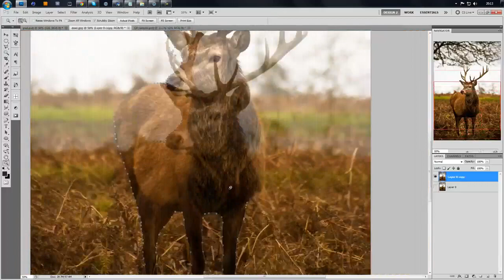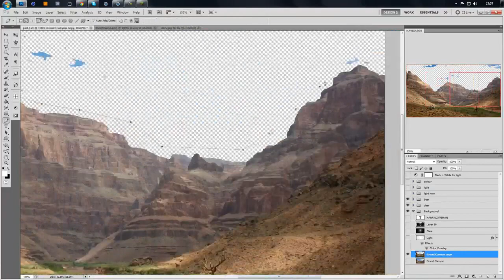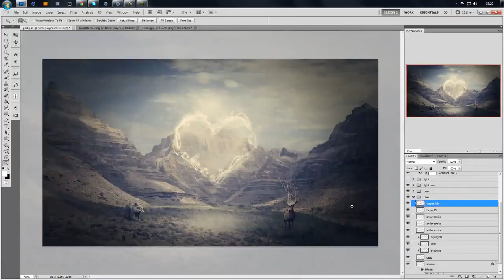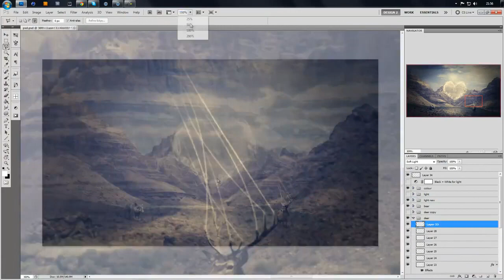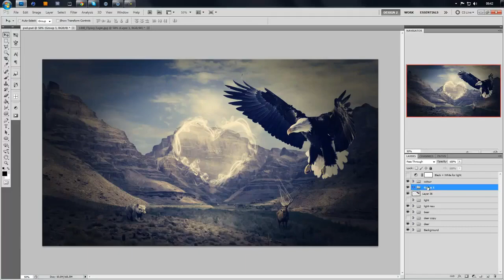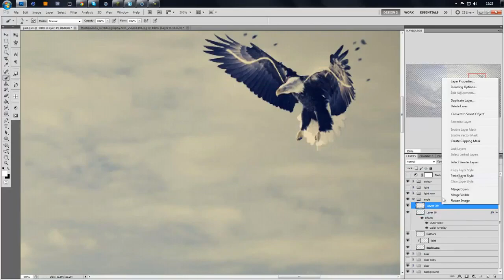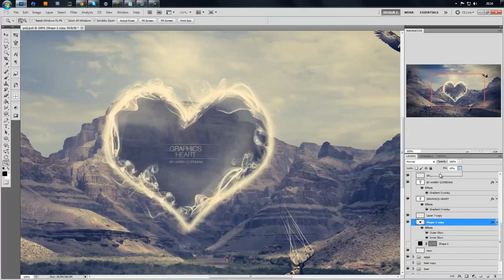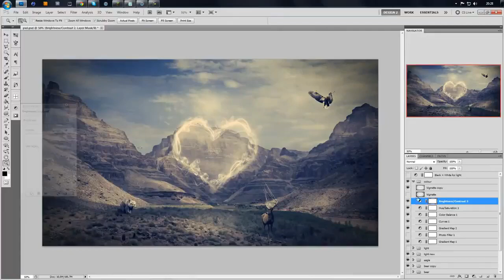Contest winner 2 - Speedart by Harry Copeman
This is the speedart of the second winner of our 1000 subs contest.